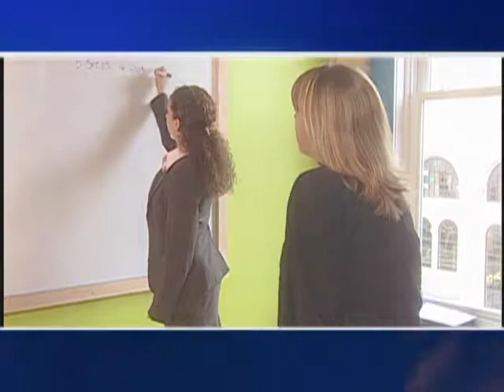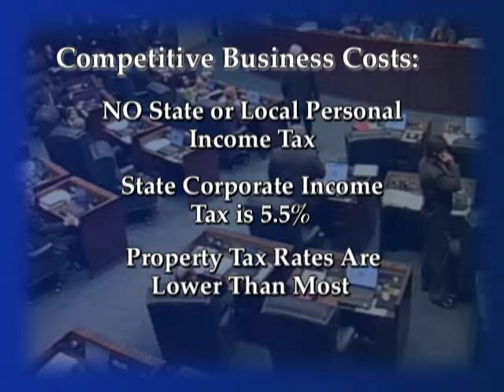South Florida Business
Klicken Sie hier, um mehr uber das Sudflorida-Business zu erfahren